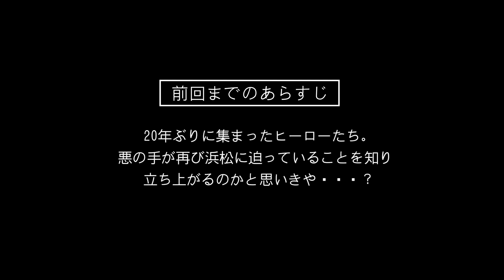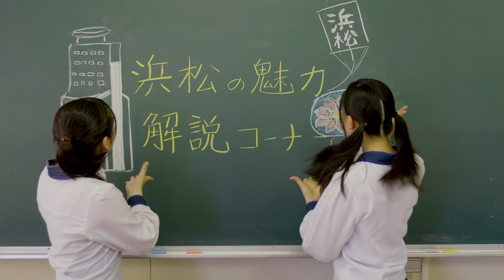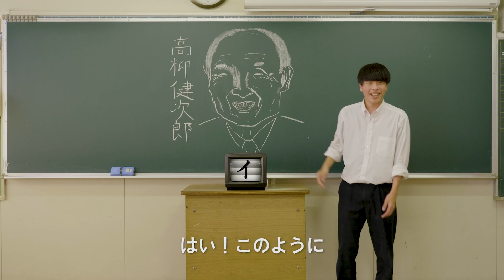【浜松戦隊ヤラマイカー】第2話 大人の事情なヒーロー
20年ぶりに集まったヒーローたち。
悪の手が再び浜松に迫っていることを知り立ち上がるのかと思いきや・・・？

次回「第3回　久しぶりのヒーロー」